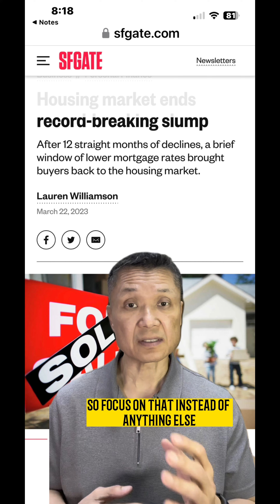The secrets of the Real Estate Market 🤫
It’s all about supply and demand. 📈📉

We have, as a nation, failed to build enough housing for people who want to buy a home.  😥 Especially true for California.   And the rapid rise in interest rates caused home builders to pull back all of last year.  They stopped building and had massive sales to unload all of the unsold inventory as buyers were backing out of their contracts.  🏠

We have homeowners who want to downsize or upsize, but due to high mortgage rates, chose to stay in place rather than make the move.  The people who had to move, due to job relocations, retiring to others areas or selling investment properties are the ones who are fueling the real estate market.

These two factors have shrunk the inventory dramatically, especially here in California.  And this dramatic decrease in inventory and the gradual decrease in rates over the past few months have brought buyers back into the market.  On top of that, in California, programs like the California Dream for All downpayment assistance program to help homebuyers get into their first homes, which will fuel more demand.  🔥

We have more interested buyers now then inventory of homes to buy.   We have a housing shortage, so the prices are going up again.  📈

Depending on where you stand, this could be good or bad…… 🤷

Follow me for more Real Estate Tips.

Looking to Buy, Sell or Invest?  We can help.
Steve Mun Group

KWSV
01358433